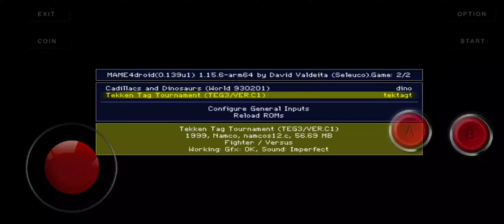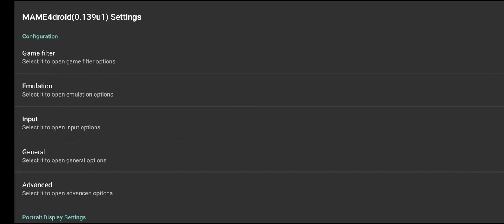Tekken Tag Tournament 60fps full Gameplay MAME4droid (0.139u1) & touch screen control setting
Tekken Tag Tournament 60fps Gameplay MAME4droid (0.139u1) & touch screen control setting

Game file zip no extract only this Emulator work zip game file

Upload any Game on Choose Comment box

Emulator version - 1.15.6

Gaming Zone SE

Any help - on Comment box